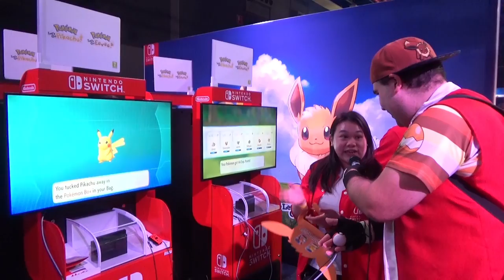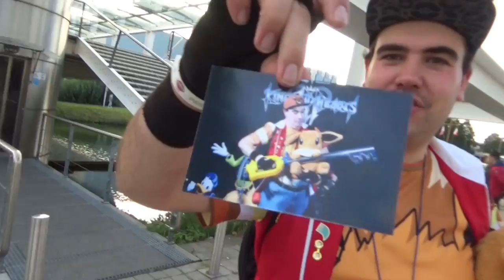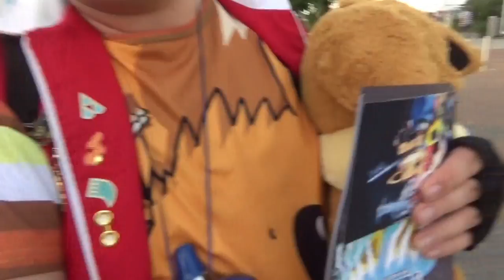FirstLook 2018 Vlog - Let's Go Eevee, Smash En Nog Veel Meer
Firstlook 2018, dit jaar dit jaar was ook weer een geweldige ervaring om bij te mogen wezen,